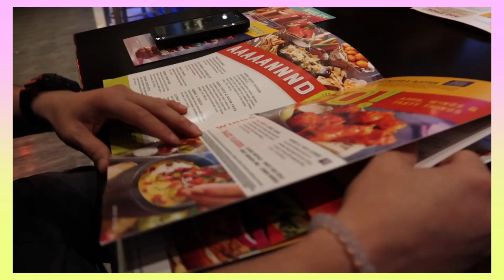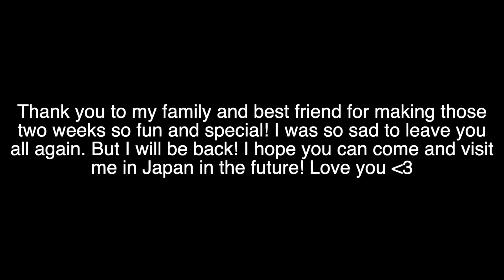2 Weeks in the USA 🇺🇸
I had the opportunity to visit my family and my best friend for a couple weeks in my hometown. I made some fantastic memories! I hope you enjoy the video!